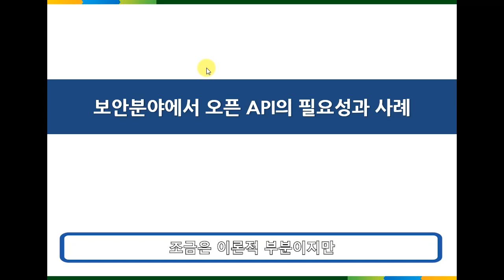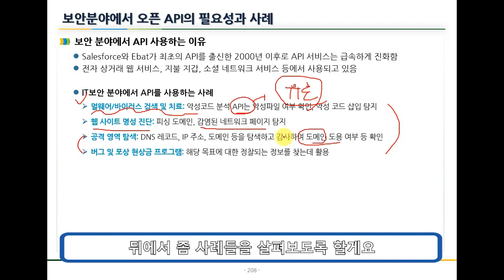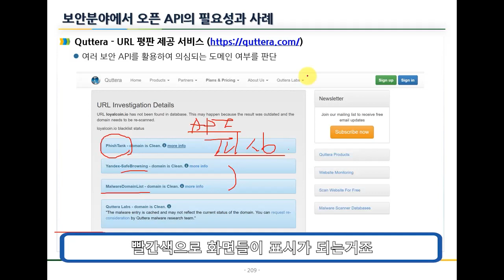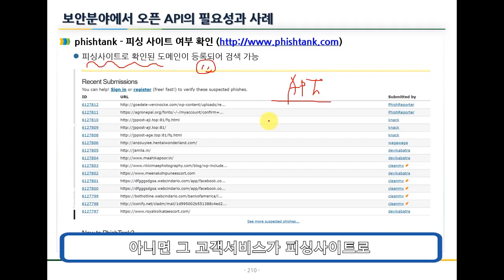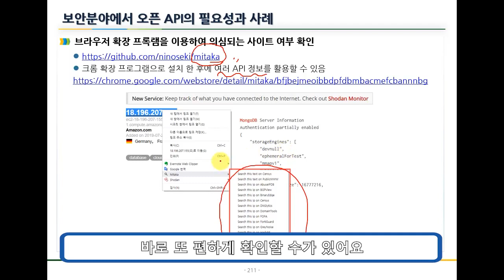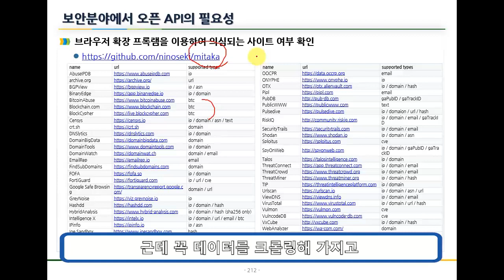(자막포함) 보안 분야에서 오픈 API의 필요성과 사례!!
보안프로젝트 )에서 제공하는 IT보안 무료 강의입니다. 이전에 공개했던 영상에서 자막을 추가했습니다. 자막은 장애 청년들이 시청할 때 도움이 되시고, 출퇴근 시간에 소리 없이 보실 수 있도록 만들고 있습니다. 많은 관심 부탁 드리고, 앞으로 강의들도 지속적으로 자막 처리와 재미있는 요소를 반영하도록 할게요~

보안 분야에서 다양한 오픈 API를 이용하여 보안 위협 탐지 모니터링 개발이나 악성코드 탐지 목적으로 활용될 수 있습니다. 앞으로도 API 활용 융합은 커질 것으로 생각합니다.